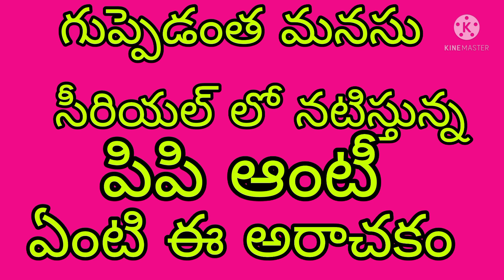perugupachdadiaunty Cherrysathakshi Cbscreastions panipuri trolls#perugupachdadiaunty#Cherry